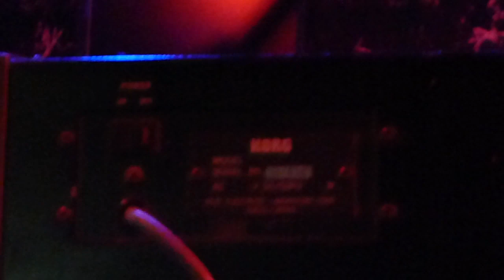An:idea LIVE 17 dez 2011 Fluc Wien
Mit Moduretik und An:idea begeben sich zwei minimalistische Soloexperimente mit unterschiedlichen Herangehensweisen auf die Route Berlin - Prag - Wien: Moduretik lässt auch live die Maschinen musizieren, während An:idea ihren DIY-Elektronik-Sound aus dem Heimstudio mit leibhaftigen MusikerInnen auf die Bühne übersetzt. Die DJs der Clubs ( RARE ) und Post•Age vertreten die Wave-Szene Prags hinter den Decks im fluc.